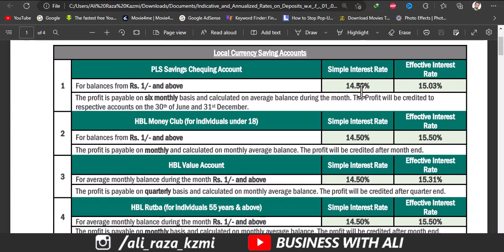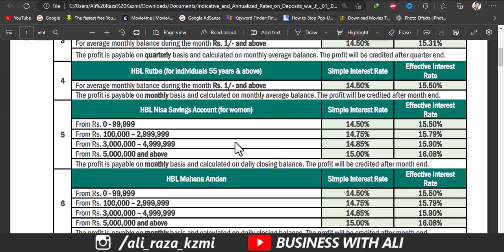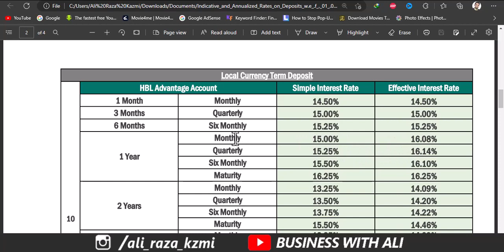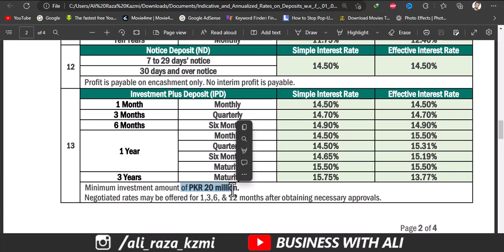HBL Profit Rates 2023 | HBL Latest Profit Rates 2023 | HBL Savings Account Profit Rates 2023